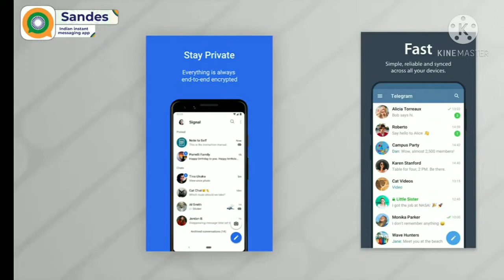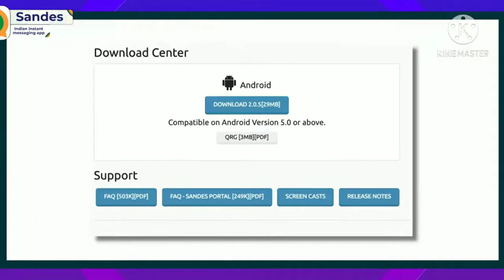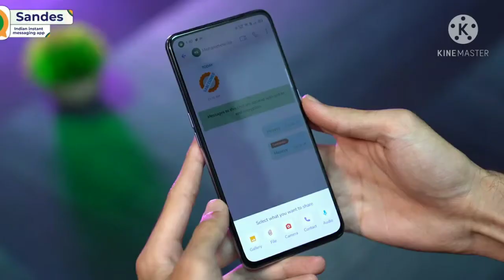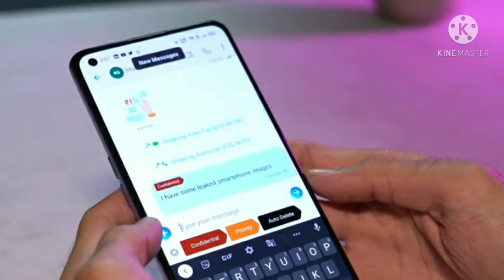Madeinindia How To Use Sandes App Full Details And Review in Hindi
Hello Guys Welcome Back to my another video aaj ki is video mein aapko "Sandes app" app k bare mein batane wala hunh.
SAMSUNG M11
SAMSUNG M51 SAMSUNG M11
SAMSUNG M51
SAMSUNG M21
samsung f41
samsung A20s
samsung a21
samsung a50
samsung a70

apple products:-
iphone 11
iphone 11 pro
iphone11 pro max
apple airpods
iphone 12
iphone12 mini
iphone 12 pro
iphone 12 pro max

GORILA TRIPOD

NOVA TRIMMER

boAt Headphone
BOAT HEADPHONE 400
BOAT HEADPHONE 410
boat headphone 510
boat headphone 450